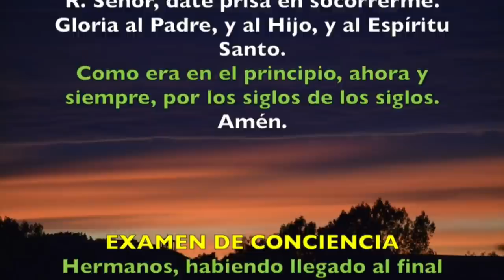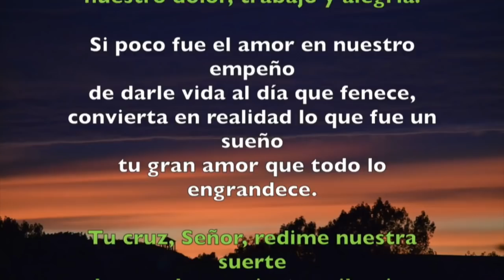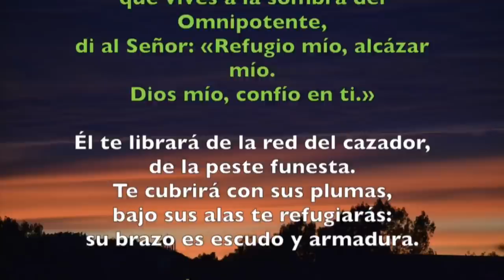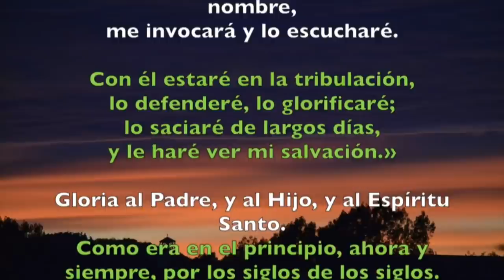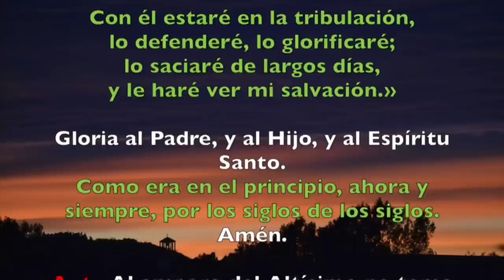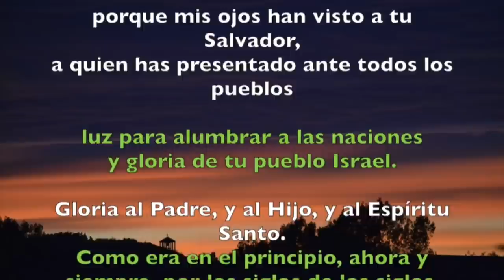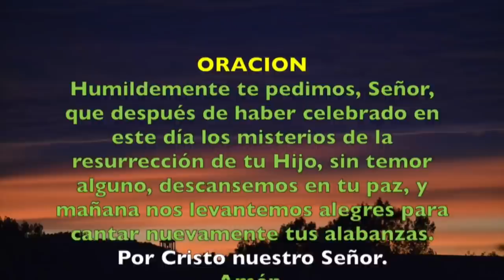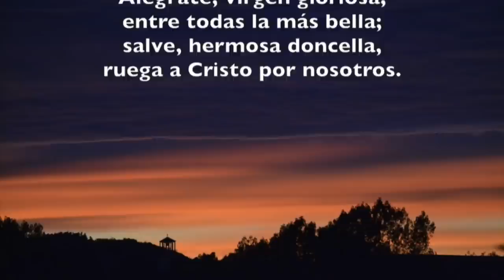Oración de la noche (Completas) DOMINGO 14 DE JUNIO 2020 | Padre Sam | Producción Crisol